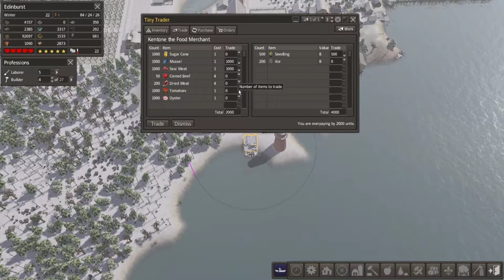Banished : Edinburst #3 - Homewares & Dairy Cows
**Channel Supporters**

-Alex Higginbotham
-Astro Plays
-Clem 'Grim' Fandango
-dbonez17
-E T Phonehome
-GoldenPlaysGaming
-Jason Calvillo
-Rahul Joshi
-Renegade A2-10
-R1nce
-Ryan Wittibs
-SSDD Stormy Seas
-Tanoshikitty
-TheSoupNotsi

Hey world, I appreciate everyone who chat's during the Livestreams and who comment on the videos. There's not so much time to go around and life happens for everybody. Feel free to come and go when you can. You just have to Introduce Yourself so I know who the heck is hanging out around here! Suck it, Game.

Maybe come hangout and be around a cast of characters!

ST

PC Specs:
240 GB SSD
16 GB DDR4 RAM

*accepting Steam Game Codes from Developers and Friends to play on the channel* Thanks for making it this far, you show promising resolve!